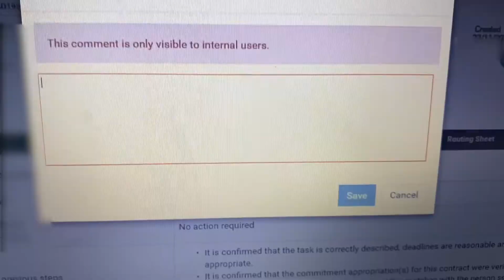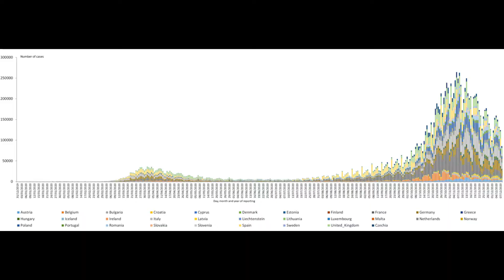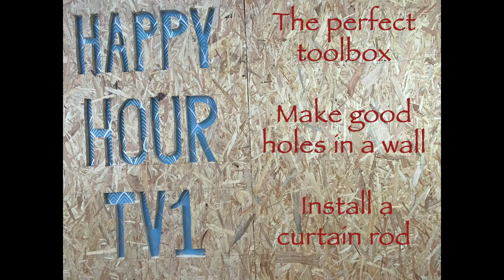Katten Caillou siger farvel til 2020 (DANISH)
DISCOVER THE AMAZING 24 LANGUAGES PLAYLIST OF CAILLOU !
Find out the same video in almost all EU languages, it is fascinating to listen to other languages !

Caillou the cat shares his view about 2020. After the COVID crisis, another important event changed his life during the year, and forever !